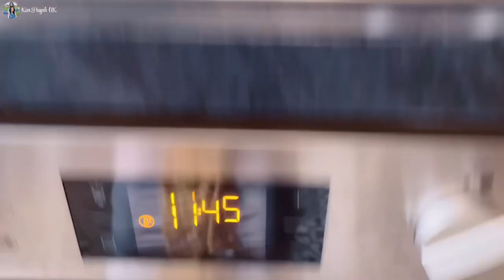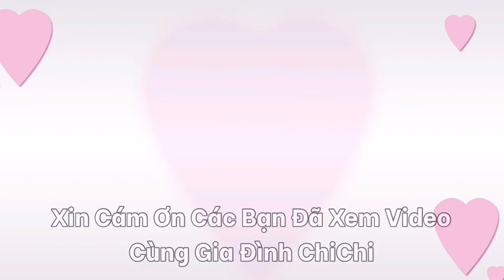Làm Món Việt Đãi Hàng Xóm | Easter Sunday | ChiChi Săn Trứng Cùng Bạn